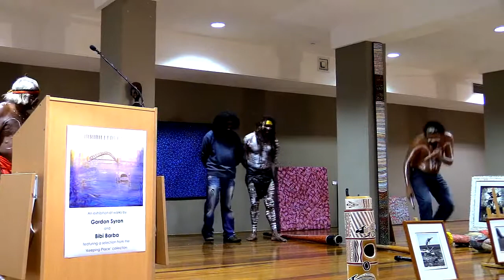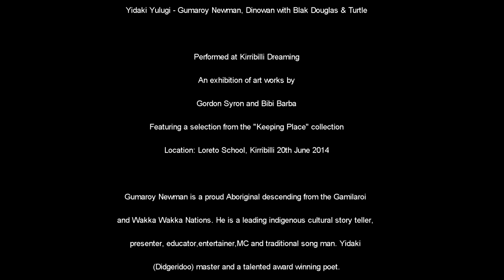Yidaki Yulugi Gumaroy Newman with Blak Douglas, Leon Burchill & Arthur “Turtle” Tamwoy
MC: Dinowan

Performed at Kirribilli Dreaming
An exhibition of art works by
Gordon Syron and Bibi Barba
Featuring a selection from the "Keeping Place" collection
Location: Loreto School, Kirribilli 20th June 2014

Blak Douglas was trained in illustration & photography and became
self–practiced in painting. Blak Douglas is also a classically trained
Yidaki player performing nationally and internationally accompanying the
likes of Albert David, Christine Anu, Gondwanna Voices, Paul Jarman,
Jessica Mauboy, Jane Rutter, Music Viva and Peter Sculthorpe.

Leon Burchill is an Australian actor. He played Charlie in Stone Bros., Frankie in Redfern Now and Benny in Wyrmwood. On stage he played Jim Krakouer in Krakouer! which toured in 2011

Arthur “Turtle” Tamwoy is one of the worlds leading traditional indigenous dancers, singers and didgeridoo players, his Father is from the central desert tribe of the Pidjandjarra and his mother is from Badu Island in the Torres Strait Islands.

Turtle as he is known in indigenous circles has toured and traveled world performing traditional culture and joins Koomurri to perform when he is in the Sydney region.

Gumaroy Newman is a proud Aboriginal descending from the Gamilaroi and Wakka Wakka Nations. He is a leading indigenous cultural story teller, presenter, educator,entertainer,MC and traditional song man. Yidaki (Didgeridoo) master and a talented award winning poet.